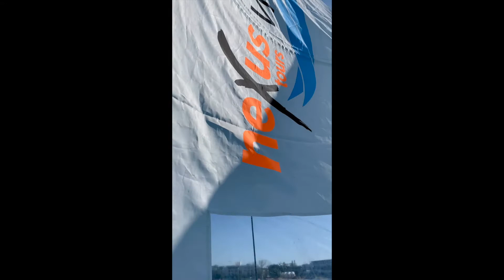Jamaika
Negril, Seven Mile Beach, Hotel Royalton Negril

Schön, dass Ihr hier ward. Ich hoffe, es hat Euch gefallen.